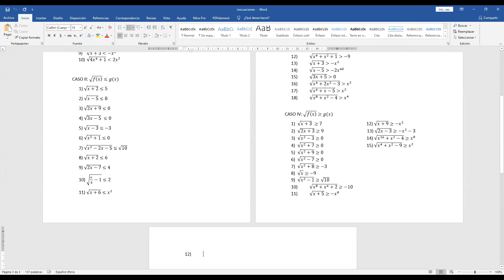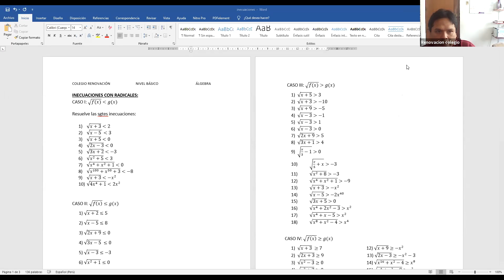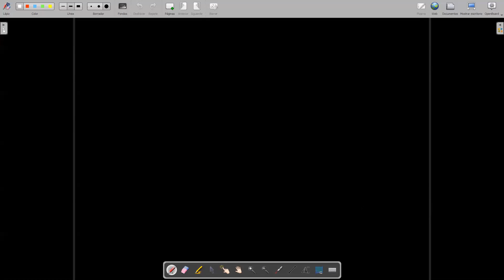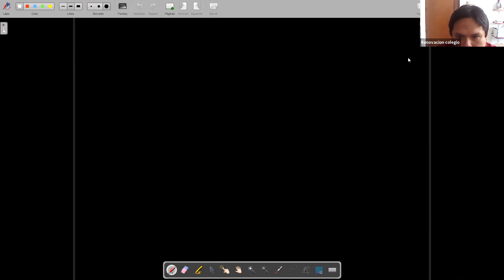aula2 algebra desigualdades con valor absoluto parte2 18 11 2020 UU 18NOV 5 05PM